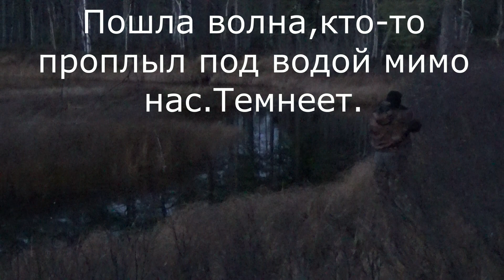ОХОТА НА БОБРА С РУЖЬЕМ HUNTING FOR BEAVER WITH A GUN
Конец октября,решил поохотится на бобра с ружьем.Полнолуние.Рассчитывал,что будет светло,но небо затянуло.Бобр появился в почти полной темноте,стрелял уже не видя мушки по еле заметному силуэту.Бобр взят,охота удалась. End of October, decided to hunt a beaver with a gun.Full moon.I hoped it would be light, but the sky was tightened.Beaver appeared in almost total darkness,fired without seeing the flies at the barely visible silhouette.Beaver taken, the hunt was a success!набобра